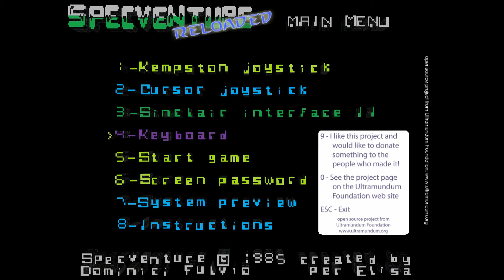Specventure Reloaded Credits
"It was an adventure inside the spectrum's circuits to get back the bytes escaped from the operating system control. After 30 years from its first publishing, the game adds a new dimension and brings us all back to a lost time..."

The main game menu is the original one from 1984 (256x192 pixels). To add a 3D modern look to it, we created a dark Batman-ish city benath where each character is the top of a building.
If you do not press a butto for 15 seconds, the camera falls into the dark city and starts to fly among the buildings with a dramatic movie soundtrack.